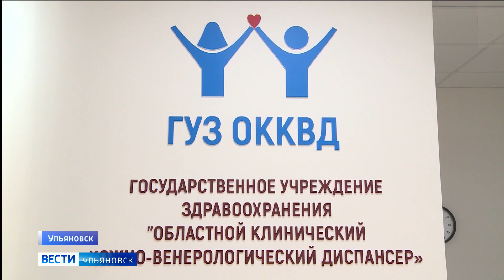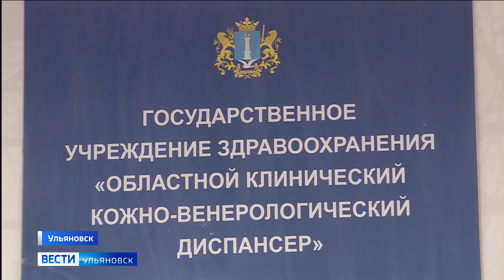В ульяновском регионе реализуется нацпроект "Здравоохранение"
Одно из его направлений – привлечение молодых специалистов в медицинские учреждения. Многие лечебные заведения успешно справляются с этой задачей. Об одном из таких примеров –  Эдуард Истомин.